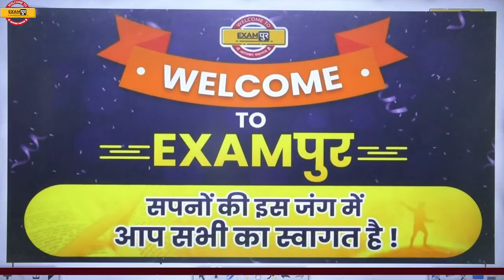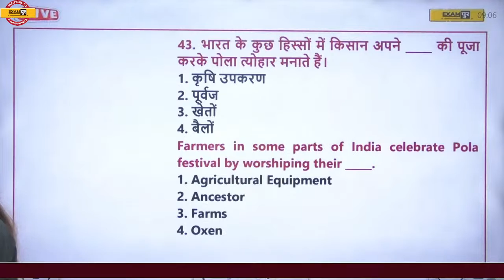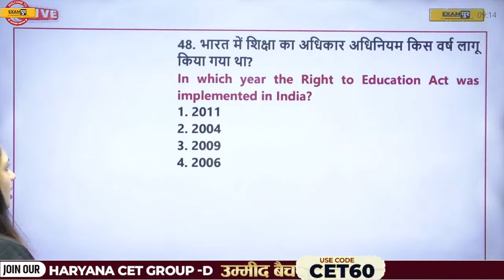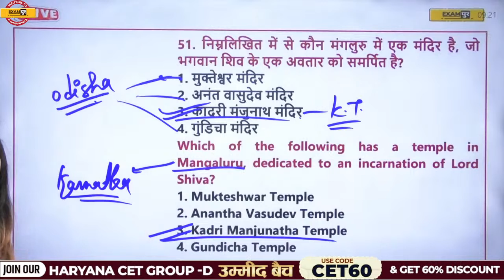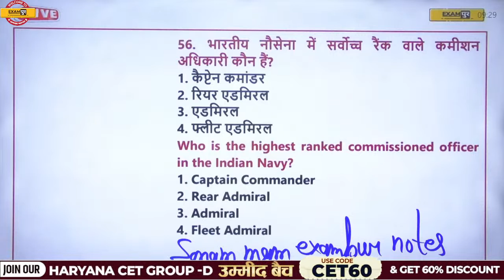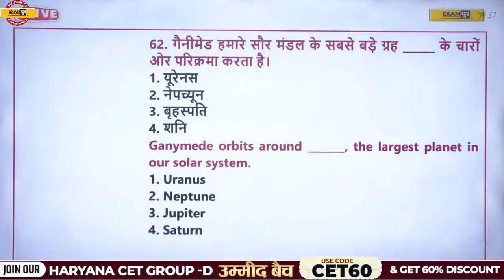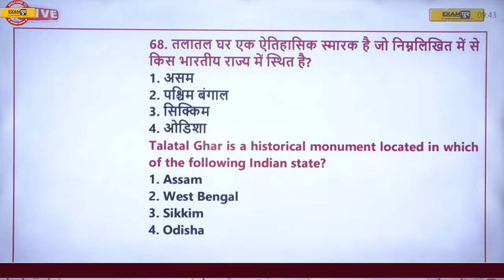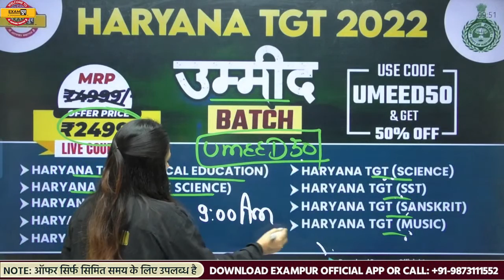HARYANA CET GROUP D STATIC GK CLASS | GK PRACTICE QUESTIONS | BY SONAM MA'AM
📍HARYANA TGT BATCH📒